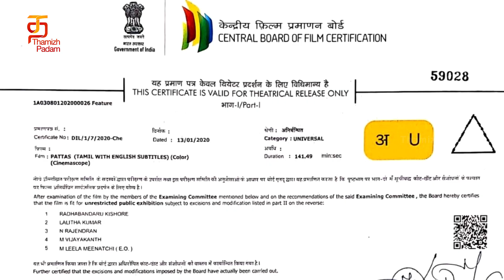Pattas Tamil Movie Censor Update | Dhanush | Durai Senthil Kumar | Vivek Mervin | Thamizh Padam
Watch Pattas Tamil Movie Censor Update on Thamizh Padam. Pattas ft. Dhanush, Sneha, Naveen Chandra, Mehreen Pirzada, Naser, Munishkanth, Sathish and others is all set to be released on Pongal. Watch this video where, we talk about the special show timings the movie is all set to be screened.

Comment on how eagerly you are waiting for the movie.